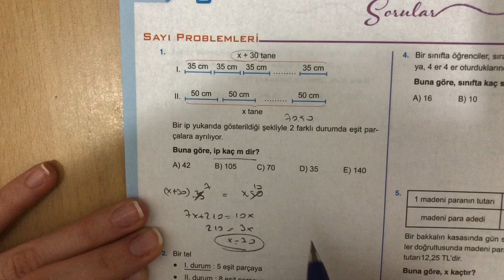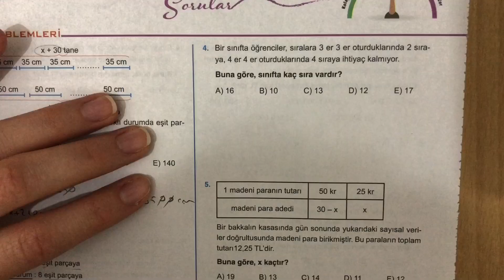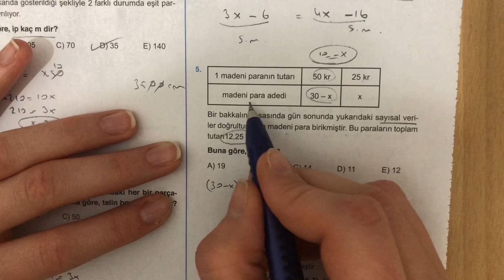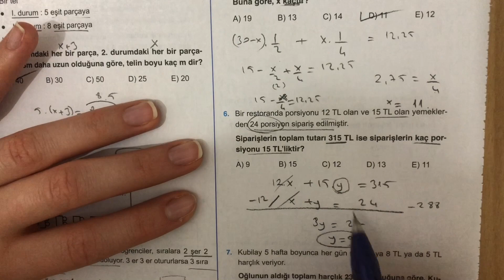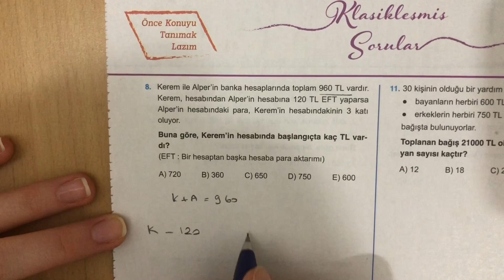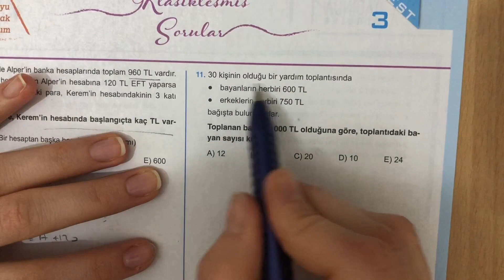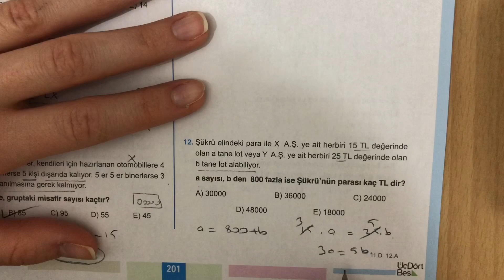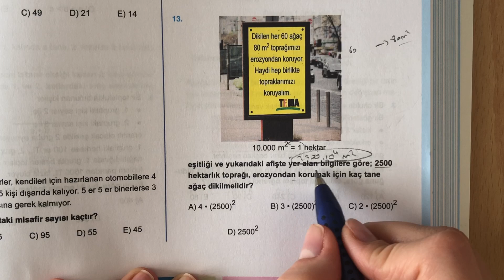(2020) 345 TYT MATEMATİK SAYI PROBLEMLERİ TEST-3 ÇÖZÜMLERİ